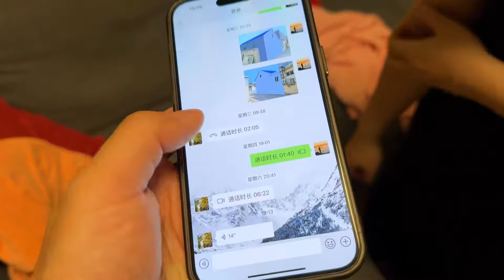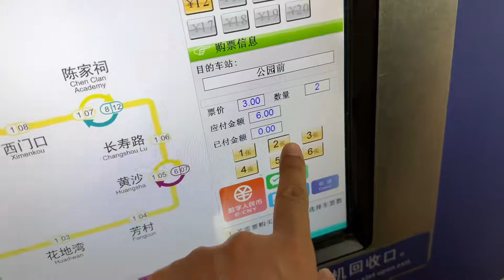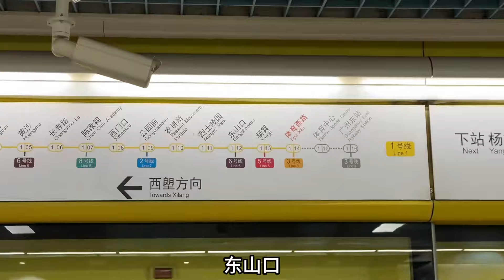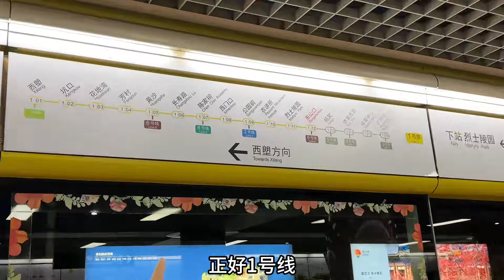山东公婆第一次搭地铁，带着孙女仨人走丢了，急得夫妻俩团团转